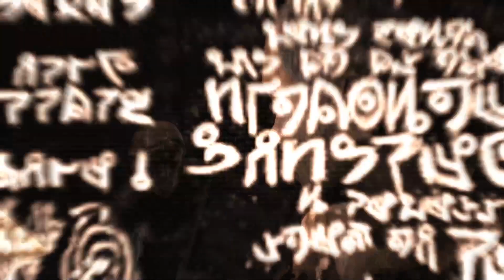Dead Space: Chapter 12 - Dead Space. Final boss fight. Ending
Revisiting Dead Space 1